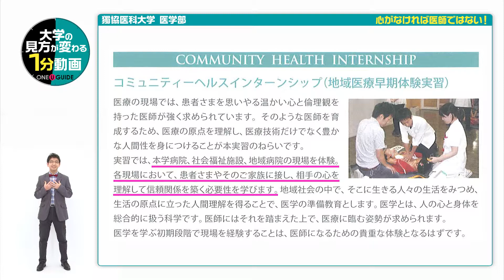獨協医科大学の見方が変わる1分動画【心がなければ医師ではない!】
獨協医科大学の案内パンフレットを請求しよう